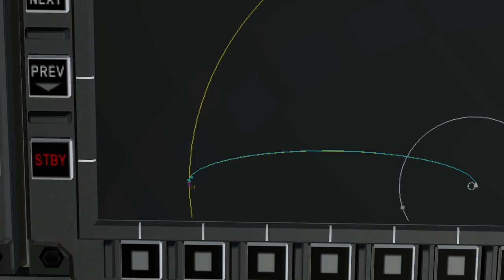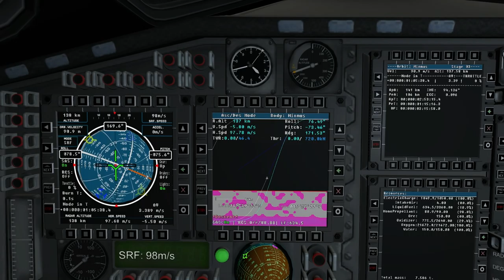Kerbal Space Program - Being Kerbal 03 - Minmus (Eng-Dub)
Buck Kerman takes his first trip away from low Kerbin orbit and heads to Minmus, where he hopes to scan the moon.

Mods Used: Toolbar, Aviation Lights, Environmental Visual Enhancements, Distant Object Enhancement, HullCamera VDS, RasterPropMonitor, KAS, Kerbal Joint Reinforcement, KSF Nav Instruments, KIS, Infernal Robotics, MechJeb2, NavyFish Docking Port Alignment Indicator, PlanetShine, RCSSounds, SCANsat, ShipEffects, TextureReplacer with TeflonMike's skybox, Universal Storage, VesselView, Water Sounds, Wheel Sounds.

Hyperedit was used to place stations.